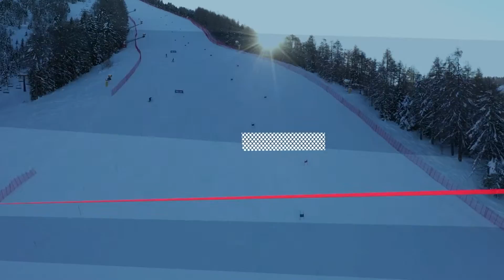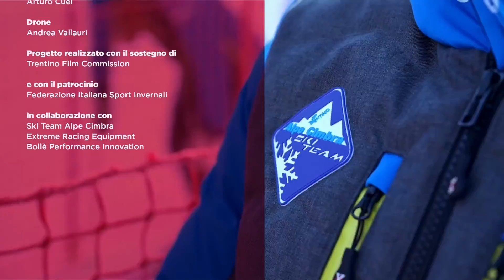Pista Agonistica (Skiarea Alpe Cimbra)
Il format televisivo dedicato alle piste race del Trentino